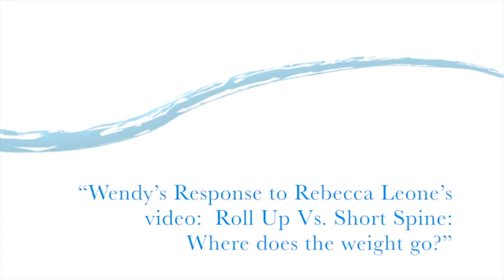“Wendy’s Response to Rebecca Leone’s video: Roll Up Vs. Short Spine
Wendy LeBlanc-Arbuckle | “Wendy’s Response to Rebecca Leone’s video: Roll Up Vs. Short Spine: Where does the weight go?”

PLEASE READ THIS TO CLARIFY DETAILS IN MY VIDEO:
My colleague, Rebecca Leone, sent out a video email recently asserting that no one in the Pilates community was teaching “spine safety”, that her training with Romana did not include it, and that her new program had the “right” answer.

I felt it was important to respond, because, as a classically trained Romana teacher, I have a different experience.  My early Pilates training was excellent from an intuitive, whole body experience that was more from a dancer’s perspective, emphasizing external turnout of the hips and more plantar flexion of the feet.  I feel that when this approach to Pilates is taught by a teacher who truly understands Pilates as a body of work based on “principles of moving”, not just exercises, that “spine safety” can be present.  I know many teachers, from varied Pilates teaching styles, who are excellent examples of this approach to teaching.

What I felt was missing in my training was a deeper, updated, embodied understanding of how MY body works, in relationship with gravity as a partner, rather than “fighting gravity”, as Romana often stated, and as Rebecca states in her video “the floor is not your friend”.

What I have been studying over the years is that it all depends on where you are coming from…where you will wind up.  Or as one of my mentors, Judith Aston, would say, “SET UP to Sequencing Equals Result”, i.e., if gravity is your enemy, you will use tension to “fight it”…tending to control your body, and seeing the world through a right/wrong perspective.  If gravity is your partner, you will learn to release/yield into its support, and use “what’s just enough effort for the movement”.  This biointelligent approach is not based on right/wrong…rather it is founded in cooperation.

The question is, how are we setting ourselves up for success?  When we move from a biointelligent approach, we discover a global, whole body tensegrity that guides us in moving as a deeply intelligent organism that knows how to heal itself.  This biointelligent approach to movement sees “Core” as relationship: with gravity, ourselves, one another and our environment…so, rather than an abdominal tightening approach, the ROLLUP would be done from a relational, weight shifting approach to movement.  For instance:

In the ROLLUP that I begin with on the video, rather than curling forward and collapsing at the body’s release valves of C1, C7, T10, 11, 12, and L5, S1, which Rebecca notes is how Pilates ROLLUP is usually done…..notice that, I first soften and widen my gaze, chest and hips and heels into gravity, as my arms lift to create a spatial relationship from foot to head and hand.  By using 3# weights in my hands, I am yielding the weight of my shoulder blades into the Down the Back “waterfall” from shoulder blades to feet, which supports my head, chest and spine lifting off the mat, without collapsing.  With this SETUP, yielding into the mat, and breathing into my back, my back opens spatially and allows my primordial midline (including the psoas) along the front of my torso, to fall back toward my spine as I curl up.   I naturally feel an eccentric lift supported and suspended through my spine from hand to hips to feet.

Rebecca asks viewers if they feel the skill and strength of a ROLLUP is a requisite for SHORT SPINE…and yes, I do.  Yet, we would see it from different perspectives.  In the ROLLUP, when we widen our feet and arms slightly, the periphery of the body (lateral support) creates a spatial container that allows the spinal vertebrae to move sequentially from an anterior to posterior position as we roll forward.  If that is not happening in ROLLUP and the lumbar or thoracic spine is locked in extension, then the SHORT SPINE lift of the hips will not be internally supported by breath, and the release valves of the spine take too much pressure.  If you are collapsing in your spine, or locked in extension, doing OVERHEAD will not be possible…so we see how SETUP to Sequencing equals Result!